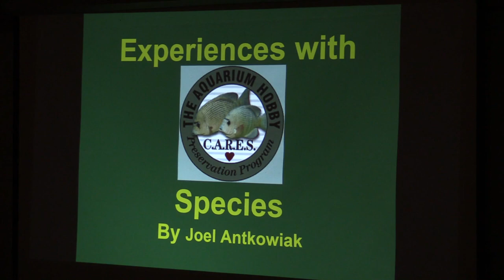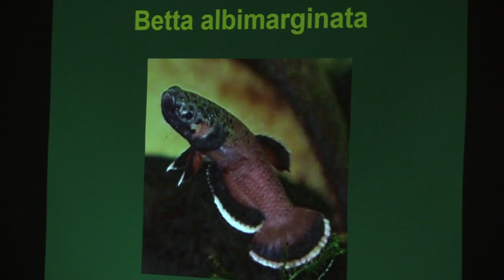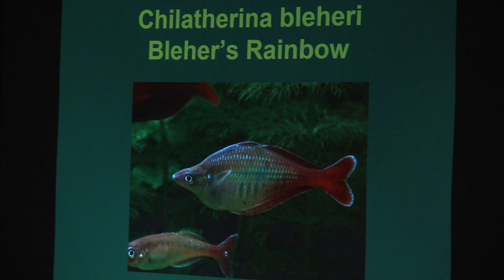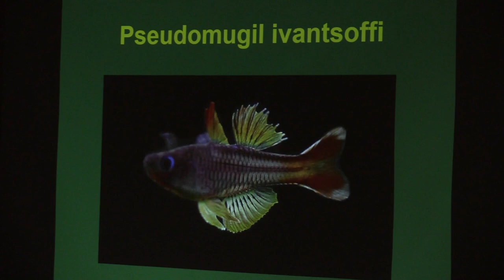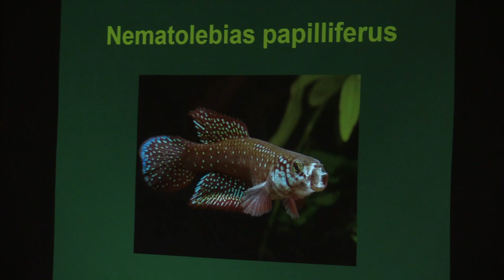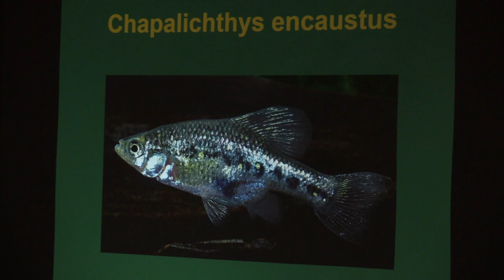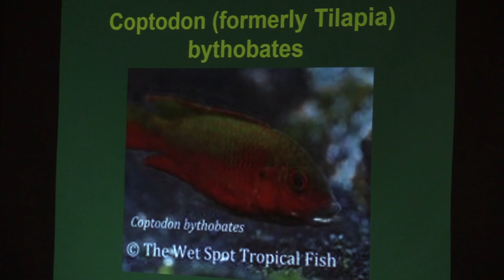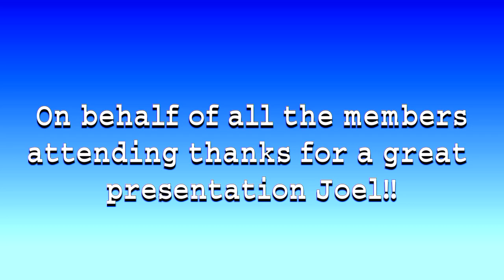BCAS 9/7/17 meeting featuring guest speaker Joel Antowiak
Joel gives a great presentation on "Experiences with C.A.R.E.S. Priority List Species".  *At end of presentation he talks about the upcoming 'Keystone Clash', 9/22/17 - 9/24/17 in Lancaster, PA.  Mark Denaro ( from BCAS ) will be one of the guest speakers!